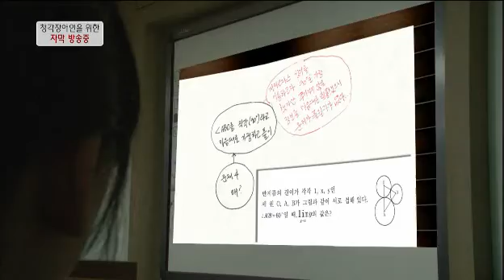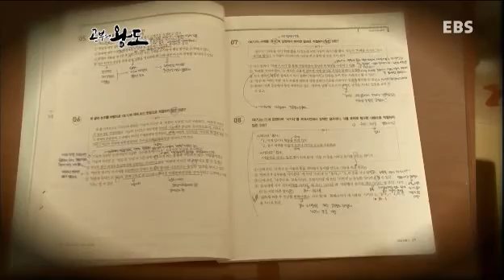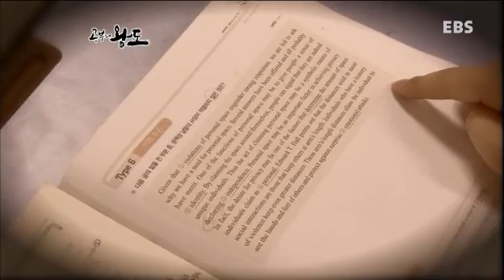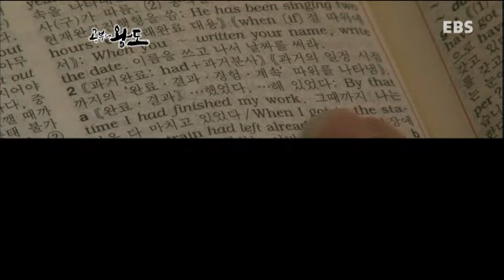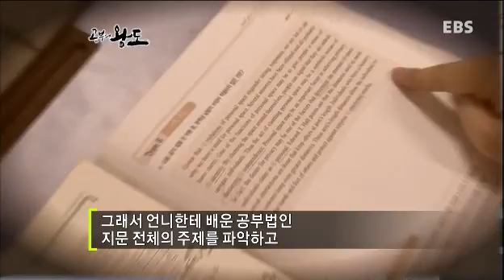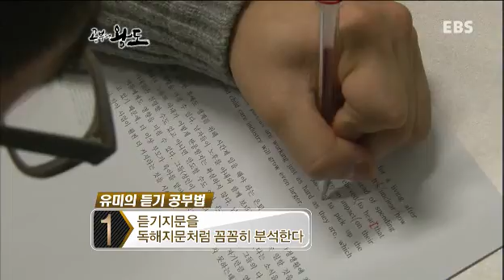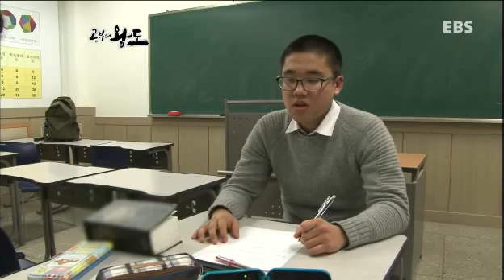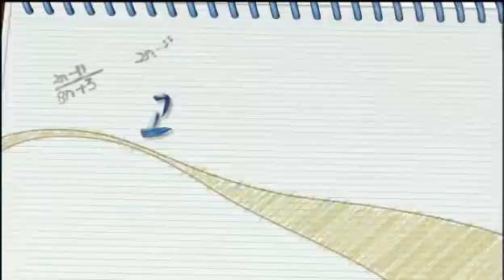[EBS] [공부의 왕도] [130206] [외국어 영역 지문을 해부하라]